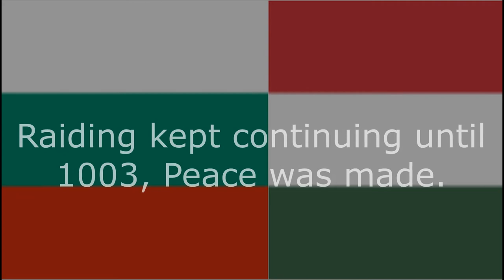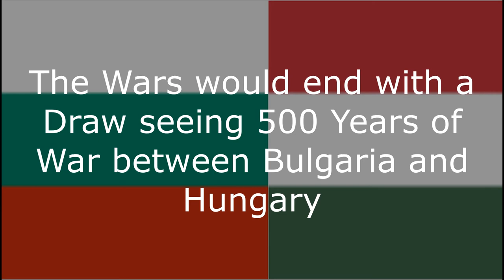Bulgarian-Hungarian Wars | Minnesota History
MUSIC | Kevin Macloed